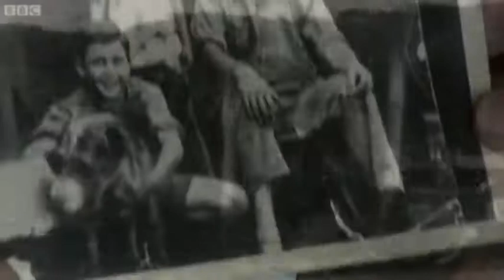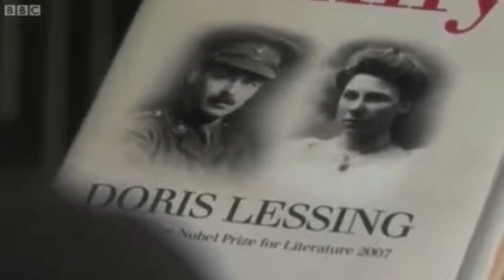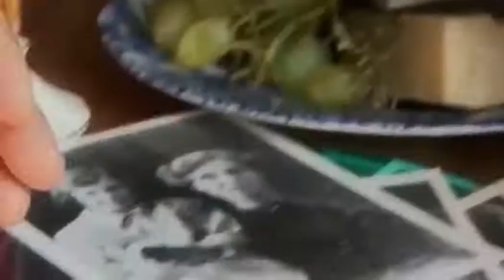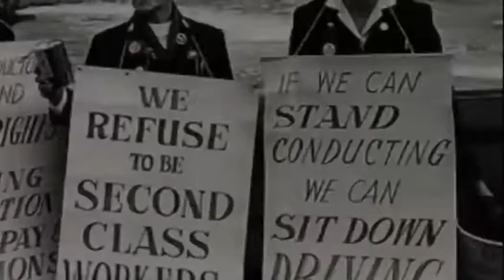Literatura Inglesa de la Primera Guerra Mundial: La Mujer y la Guerra (III)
La Primera Guerra Mundial tuvo un impacto enorme sobre la vida de las mujeres. Ese cambio afectó tanto al ámbito político y social como al familiar o a la relación entre hombres y mujeres. El hecho de que los hombres tuvieran que alistarse en el frente, al principio con carácter voluntario, y más tarde, dada la prolongación de la guerra, con carácter obligatorio, hizo que muchas mujeres ocuparan sus puestos en las fábricas, en la industria, en la administración, en la gestión de la intendencia del país. Los resultados fueron evidentes: a partir de ese momento tenían acceso a un salario que les dio una libertad económica y una autonomía aumentando la autoestima y confianza en sí mismas. Esta situación provocaría, a medio plazo, que las mujeres pudieran tener estudios universitarios, desarrollar una labor profesional y también derechos civiles como el sufragio universal, que hasta entonces les estaba prohibido.
Este programa trata sobre algunas de las escritoras inglesas que escribieron sobre la 1ª Guerra Mundial: Doris Lessing y Pat Barker.

Autores:

María Ángeles de la Concha Muñoz catedrática de Filología Inglesa, UNED
Amparo Prior Fernández realizadora CEMAV, UNED